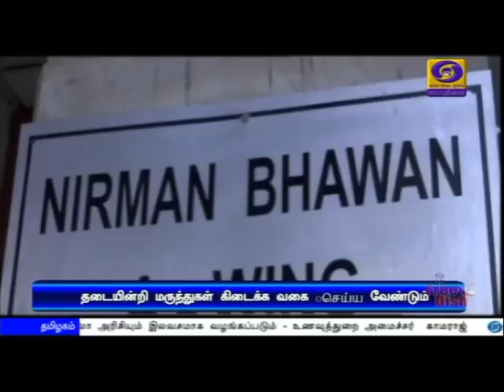மருந்து நிறுவனங்களுக்கு அறிவுறுத்தல்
அத்தியாவசிய மருந்து பொருட்கள் தடையின்றி கிடைப்பதை உறுதி செய்ய வேண்டும் - மருந்து நிறுவனங்களுக்கு சுகாதாரத்துறை அமைச்சகம் அறிவுறுத்தல்.
** கிருமிநாசினி திரவங்கள் ஏற்றுமதிக்கு மத்திய அரசு தடை